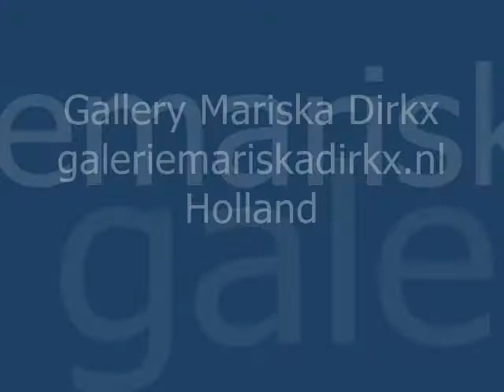Caroline van der Straeten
The closed form pieces (blown glass) are closed organic forms.

The landscapes are staying in the organic glassculpture.

Each sculpture shows us a specific world.

So we are invited on a journey, in a world, in which slowness, tranquility, music, time and space find there own way.

Caroline Vander Straeten captures elements of reality and dream within a transparant solidum (vacuum) . She freezes a moment in time, now, she hypnotises, attemting to sfeer our emotions within a kaleidoscopic beauty of colors. : E. Ruts, director IKA, Mechelen.

My work is about TIME  - SPACE   - ENVIRONMENT.

The distillates  (blown glass) are distillates of a part of the environment, of nature.
The stressfulness, the superfluousness of todays society does not form part of the distillate.
What remains is peace. The distillates lay quietly in space.

The distillates, in combination with an old object, form a unity, one image.
They complete each other. There is communication. They have interaction with each other and with the space in which they are integrated and shown.

Caroline Vander Straeten captures elements of reality and dream within a transparent solidum (vacuum). She freezes a moment in time, now, she hypnotizes, attempting to sfeer our emotions within a kaleidoscopic beauty of colors: E. Ruts, director IKA, Mechelen.